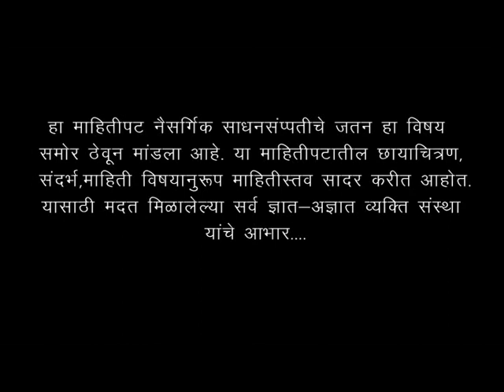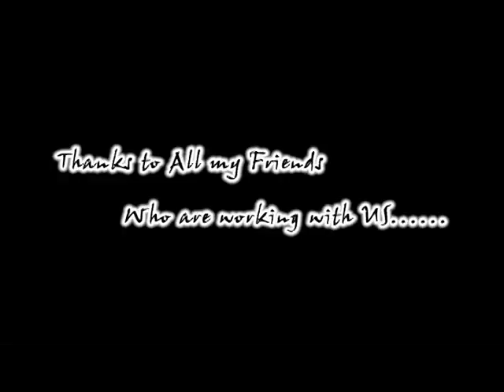Promo_Palsoshi_Aaple Pani_Sachin_adsul_.m2p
This Documentry created by Raigad Creation. The owner of that writer & Director Sachin Adsul & Editor Ravi Bhosale. Those are Born in Dahiwadi Man Taluka Satara. The Subject of this Documentry is a Village which are 65 Kms far from Pune. The Palasoshi one the best success story of Aaple Pani Project in Pune District. which are implemented to the help of KFW Bank Germany.Zilla Parishad Pune. 130  Rain Water Harvesting structure (Tanks) are construct their. Rain water harvesting in todays lifeline a great needful product.
Sachin Adsul & Ravi Bhosale created this documentry in 25 Days on one computer one Camera in very low coast. If any one want to see full documentry please send email to our adrress we send u full documentry free of coast.
Director